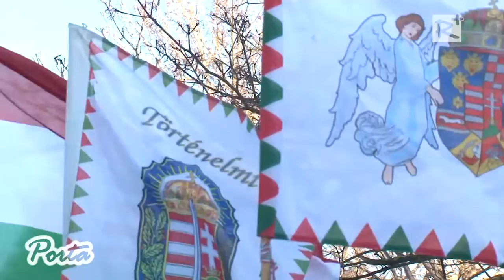Gödöllőn január 6-án emlékeztek meg a 109 éve született Wass Albertről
109 éve, hogy 1908-ban Kolozsvár mellett Válaszút községben megszületett Wass Albert. Gödöllőn, minden évben születésnapjához legközelebb eső pénteken a Művészetek Háza mellett felállított szobránál emlékeznek meg az erdélyi magyar íróról, költőről.

A január 6-án megtartott városi megemlékezés - mint minden évben - a Gödöllői Református Líceum diákjainak, tanárainak szervezésében és közreműködésével valósult meg.

2017. január 7.